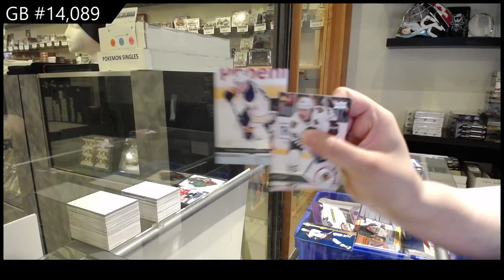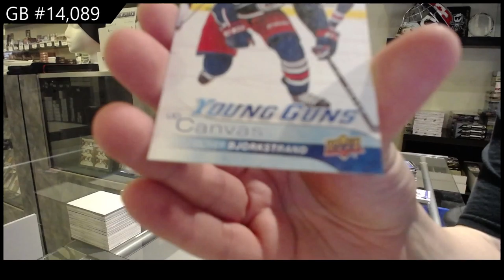Upper Deck Series 1 & Series 2 Hockey Multi Year Blaster Box Break - C&C GB #14,089